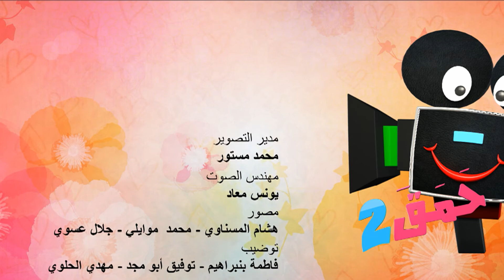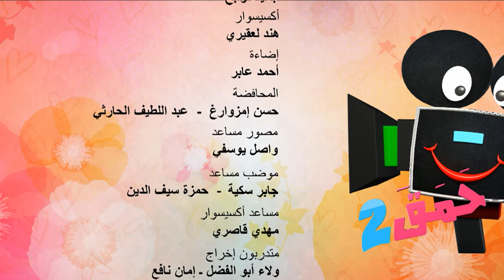HAMAKA EPISODE 03 BOULANGERIE